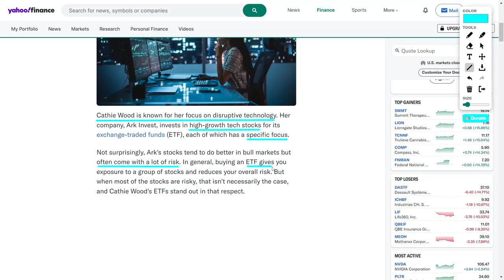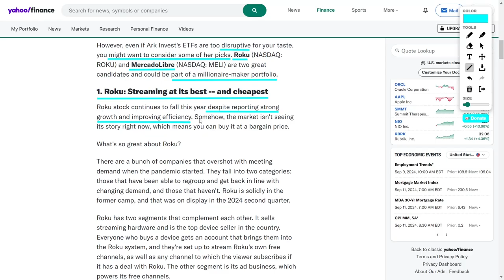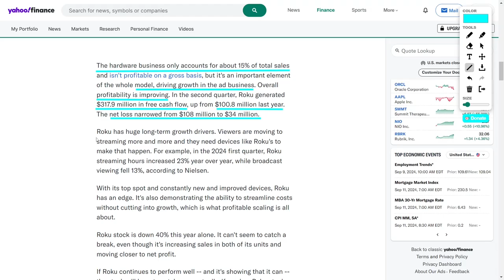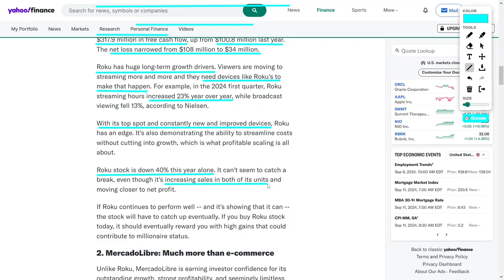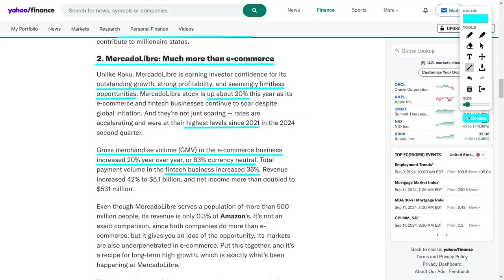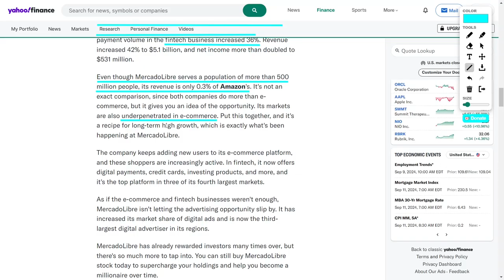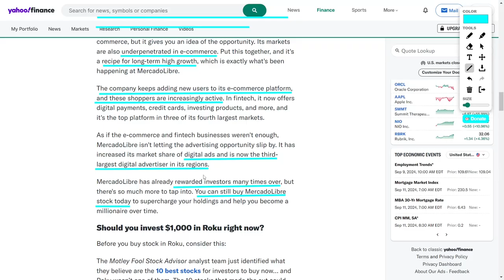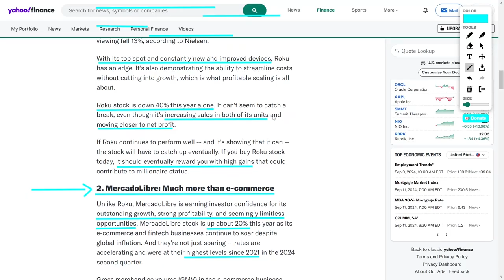Cathie Wood Stock Picks That Could Transform Your Financial Future!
Cathie Wood continues to spotlight MercadoLibre as a key investment, showcasing its impressive growth in the Latin American e-commerce and fintech markets. With a 20% year-over-year increase in gross merchandise volume and a 36% rise in total payment volume, the company has experienced significant revenue growth, reaching $5.1 billion. Wood's investment in MercadoLibre underscores her confidence in its long-term potential. Additionally, Roku remains on her radar despite facing challenges, as its strong user engagement may present an attractive buying opportunity following a significant stock price decline. Both MercadoLibre and Roku exemplify Wood's strategy of targeting innovative companies that could deliver substantial returns in the future.